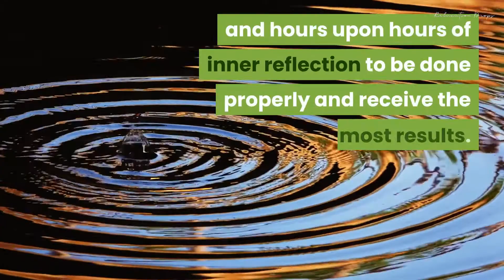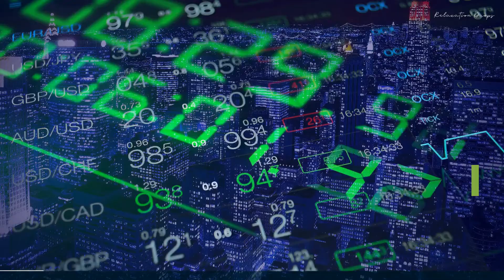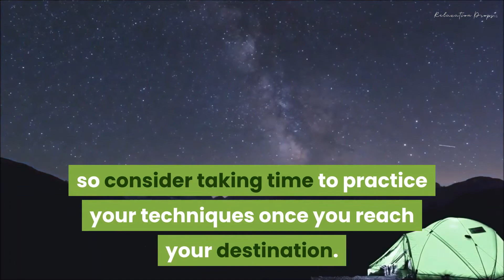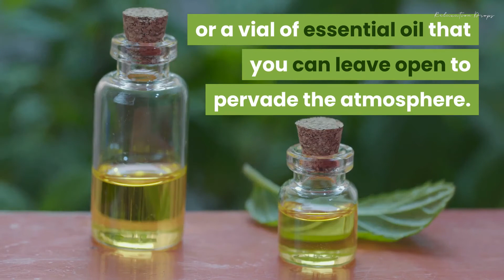Meditation for People on the Go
If you have never tried meditation before, you will be surprised at how much it can help you. But how can you fit it into your busy life?
We are all so overbooked these days with work, family, and other obligations that finding time for meditation can be a challenge. But you CAN find time to meditate.

If you're traveling, you probably know how hard it is to keep up a regular meditation routine. You have to deal with new surroundings: the unfamiliar bed, the strange new city, the loud sounds, and the different smells. And, of course, jet lag. Even if you don't travel frequently, how do you keep your practice going when you have to deal with long work days, family, friends, and everything else life throws at you?

This video will help you to begin or continue your meditation practice on the go: on the train, on an airplane, or even in a hotel room. It will show you how to meditate in any place, any time. It is designed for people who have never meditated but are curious, as well as for people who already practice meditation and wish to deepen their practice.

Remember that meditation can help you to focus, relax and let go of stress. It can help you to fall asleep and help you to stay asleep.

When you are on the go, do not leave your meditation and stress relief practices at home.

- Relaxation Drops -
Rain on the Window Pane,
Sounds of the Sea,
The Breeze in My Hair,
The Green in My Eyes,
A Fire Within;
And in My Mind I can be Anywhere in the World.